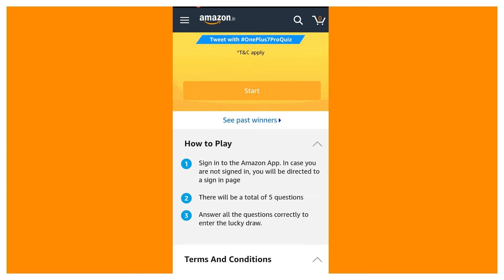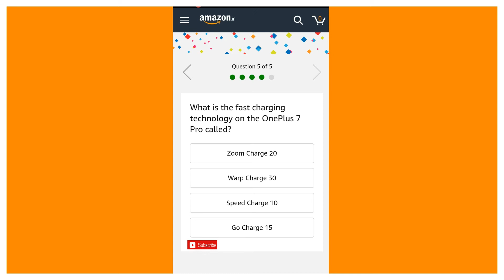AMAZON QUIZ OnePlus 7 Pro ANSWERS TODAY/WIN ONEPLUS 7 PRO / SEPTEMBER 2019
Hi Friends ...

  NOTE: Results may vary by individua